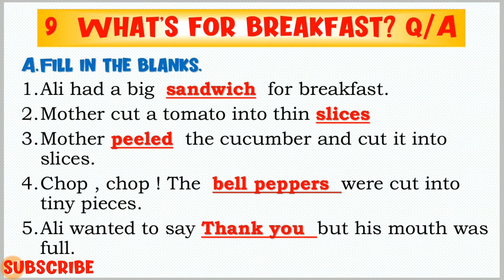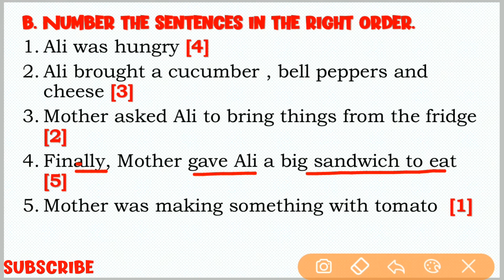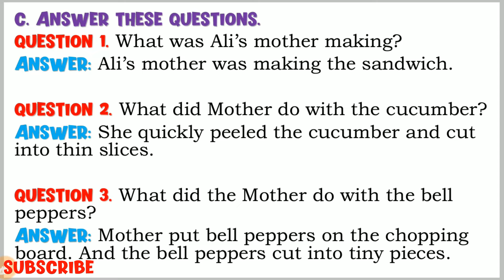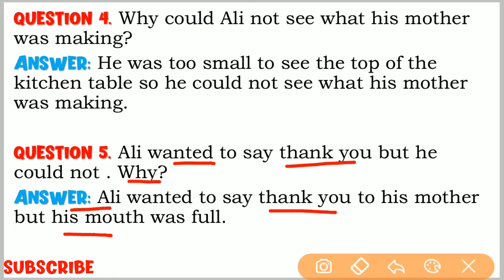What's for Breakfast Question Answer | Class 1 English Chapter 9 in Hindi | Carry Education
In this video we have provided What's for Breakfast Question Answer Class 1 English Chapter 9 in Hindi explained